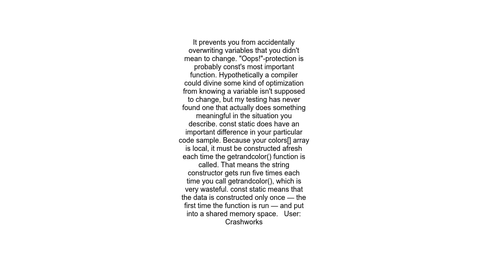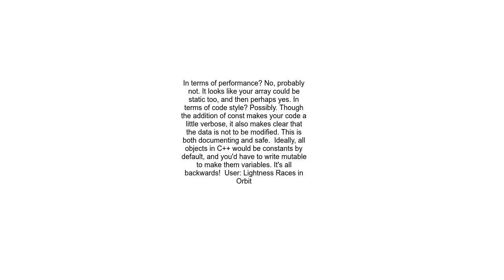Is there any benefit to declaring local variables const